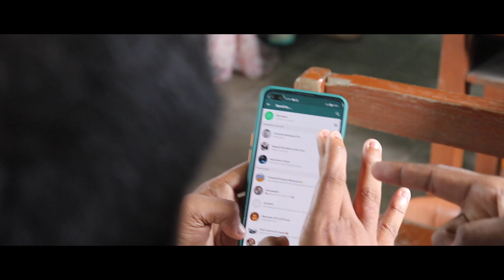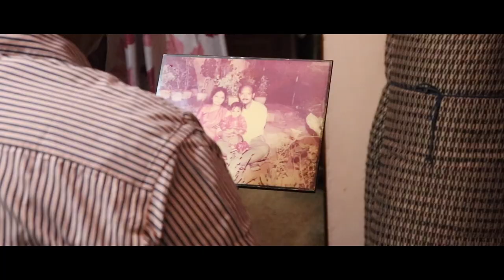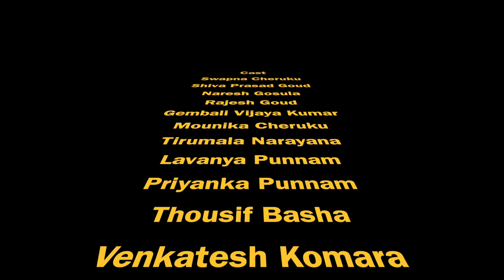DIVI Telugu Short Film 2021 | Swapna Cheruku | Directed by Nagesh Macharla | Story by Naresh Gosula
Welcome to our channel Bagara Factory🙏🏻, and here you can find all kinds of short videos (Comedy, Emotional, Love, Drama, Thriller etc.,) we will definitely try hard to make you people entertained. 😇

Lead Cast: Swapna Cheruku
Naresh Gosula
Shiva Prasad Goud
Rajesh Goud
Vijaya Kumar
Guest Appearance : Thousif

Assistant Director: Lavanya P
Mounika C

Edited by: Deep Suksena